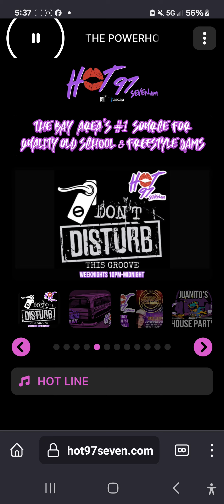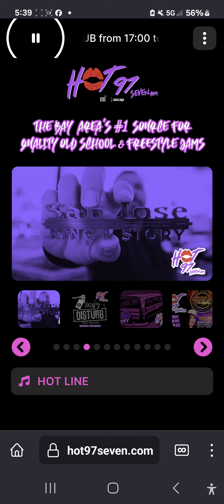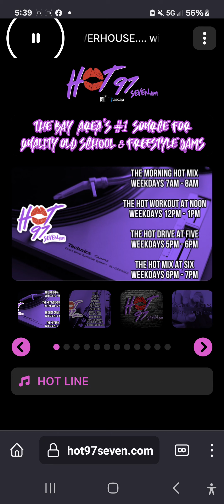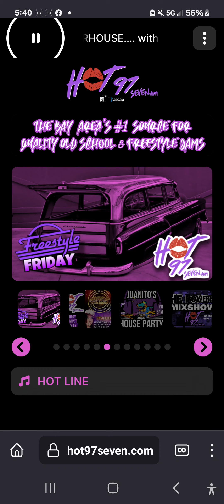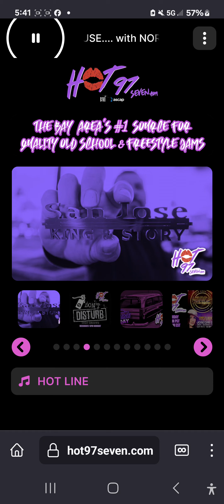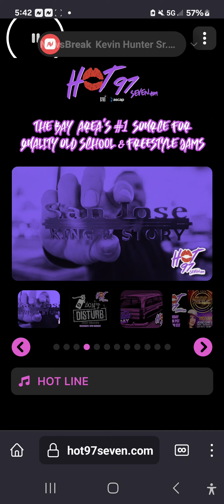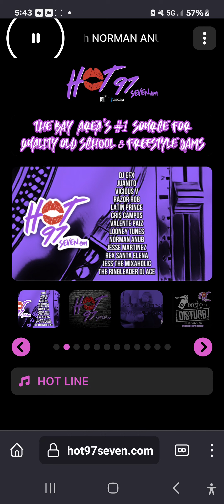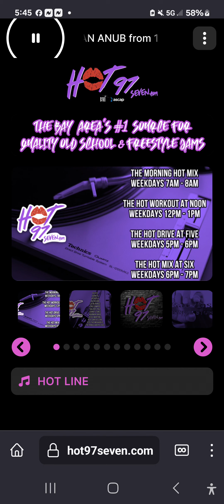# 268 The Dope Mixx Network Presents: Norman Azib!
Hot 97.7 Norman Azib in the mixxx!

I,  GrandMixer  Gary Supernateral Wiliam: Promoter
/Founder of The Dope Mixx Network
Have been GrandMixer Style DJ and fan collector of OTHER Grandmixer Style DJs since 1983!

Active as a GrandMixer Style DJ since 1989, I've sold out in stores
I've been on 1250 kkfx/ kfox in Seattle.  I've sold mixtapes in the Source Magazine In the 90z

I've been on the web as Mix Tape World 🌎 since 1998

I ruled The Pirate Bay in the 2000s
with 1 million downloads of my Grandmixes

I am the Slicer EDITZ king way better than Bushfunks T Low Rock

now I continue on into the present day and time!

For all The Dope Mixx Network / Progressive Programming Network Appreciation Financial Support